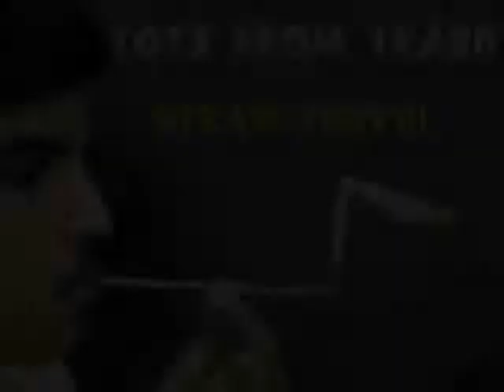STRAW SWIVEL - BANGLA - 17MB.wmv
This Straw Swivel can be made in less than a minute. You will need two bent straws -- one thin and the other fat and a bit of tape. As you blow through one straw the other straw will spin and rotate to your great joy.
This work was supported by IUCAA and Tata Trust. This film was made by Ashok Rupner TATA Trust: Education is one of the key focus areas for Tata Trusts, aiming towards enabling access of quality education to the underprivileged population in India. To facilitate quality in teaching and learning of Science education through workshops, capacity building and resource creation, Tata Trusts have been supporting Muktangan Vigyan Shodhika (MVS), IUCAA's Children’s Science Centre, since inception. To know more about other initiatives of Tata Trusts, please